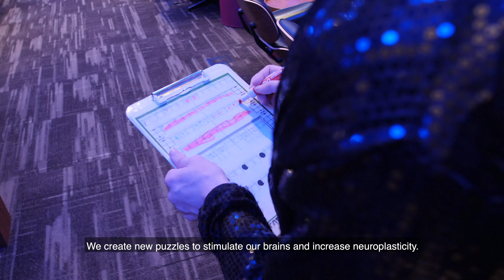National Puzzle Day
Today we are celebrating that our differences make us fit together perfectly. Prospects are from all different backgrounds, but when we are together, we make one beautiful, sparkle-tastic picture.

The Prospector Theater, a 501(c)(3) non-profit, provides meaningful employment to people with disabilities through the operation of a premium, first-run movie theater located in the heart of historic downtown Ridgefield, Connecticut.